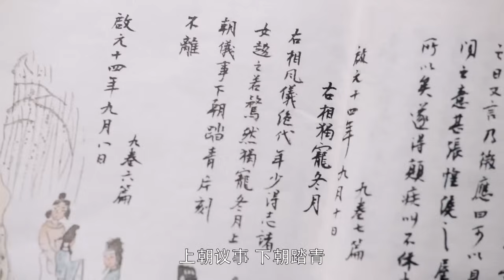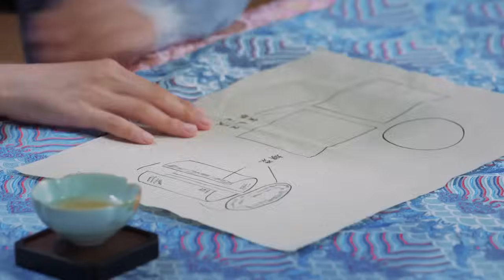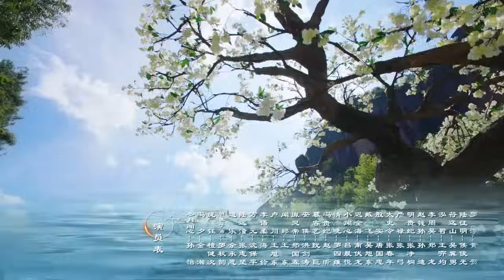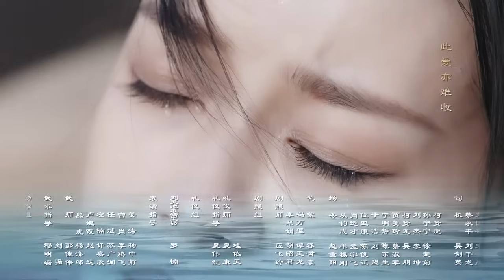Какая сегодня ночь! 24 серия (русская озвучка) дорама Twisted Fate of Love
Название: Какая сегодня ночь!
Другие названия: Twisted Fate of Love, 今夕何夕
Количество серий: 43
Жанр: исторический, драма, романтика, путешествие во времени

Описание📝
Самые старые друзья, Третий принц Панг Юй и министр Фэн Си всю жизнь заботились друг о друге, как братья. Столь же непохожие друг на друга, как день и ночь, эти два друга были маловероятной парой, но их дружба успешно выдержала испытание временем. Но их многолетняя дружба начинает рушиться после встречи со страстной и прекрасной Дон Юэ.
Храбрый генерал во время восстания Динъюань, Дун Юэ был отправлен назад во времени, чтобы остановить войну, которая унесла бы жизни бесчисленного множества невинных людей. Именно во время своих путешествий во времени она встретила Фэн Си и Панг Ю. Хотя присутствие Дун Юэ в жизни Панг Юя вдохновило его на участие в политической жизни своей семьи, его милому нраву почему-то так и не удалось завоевать сердце Дун Юэ. С другой стороны, плутоватые чары Фэн Си тронули сердце Дун Юэ так, как она никогда раньше не испытывала. Несмотря на то, что она заботилась об обоих друзьях, в ее миссию не входило путешествовать во времени просто для того, чтобы влюбиться. Был злодей, разжигающий войну, которого нужно было остановить.
Поскольку Лу Юань Тан готов разорвать нацию на части, Дун Юэ должна найти способ остановить его. Но это не та задача, которую она может выполнить самостоятельно. Только с помощью Панг Ю и Фэн Си она сможет все исправить. Сможет ли она примирить двух братьев, разделенных ревнивой ненавистью, или ее народ обречен на невообразимую участь?